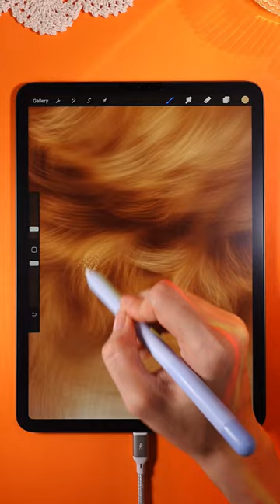Speed Up Your Painting With My Animal Hair Brushes 🎨🐕